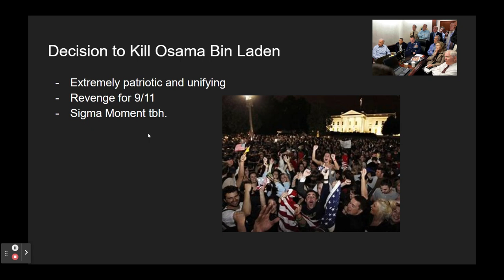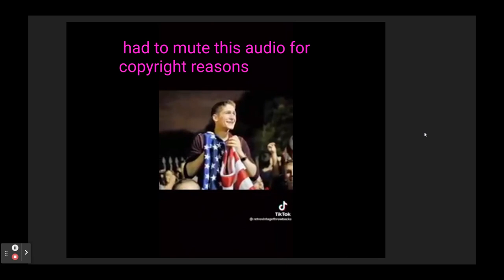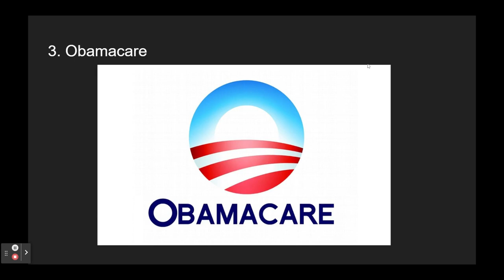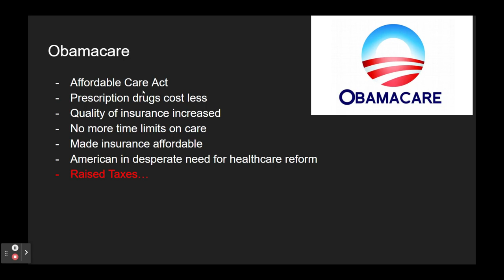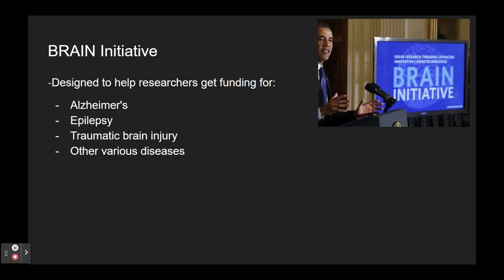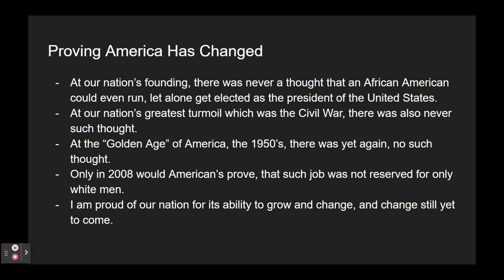Obamas Top 5 Presidential Accomplishments